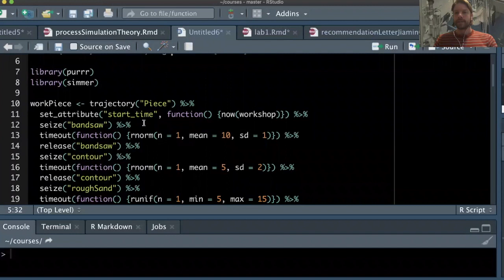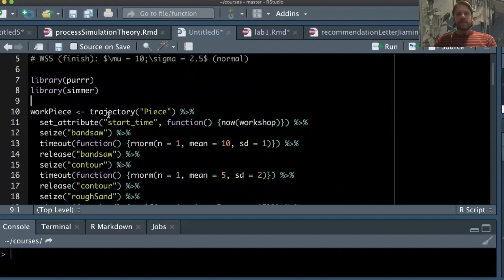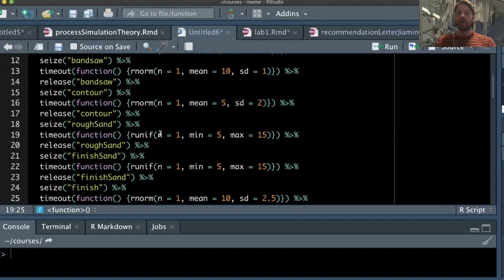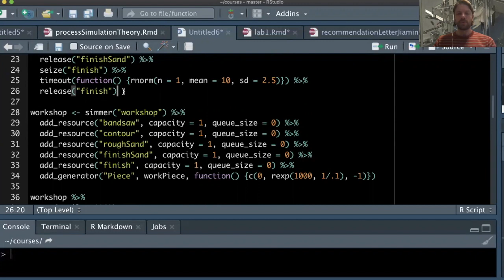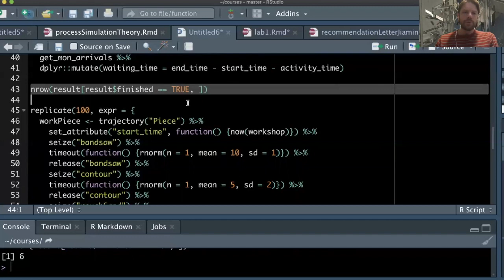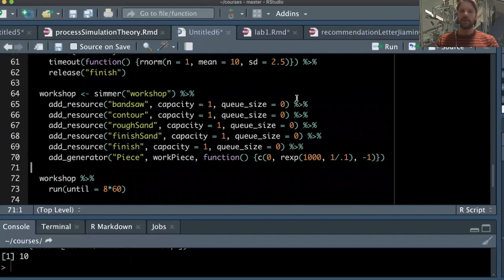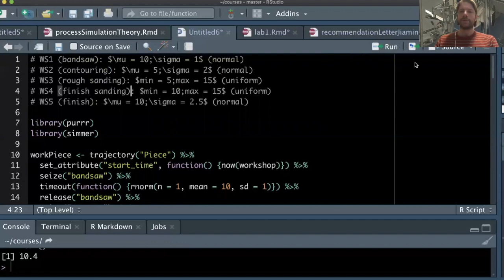QDM -- Manufacturing Processes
The code for this is available on Sakai, so don't worry about needing to type it! On a slightly related point to processes, iMovie might be the single dumbest way that I waste time and I don't regret a single minute.